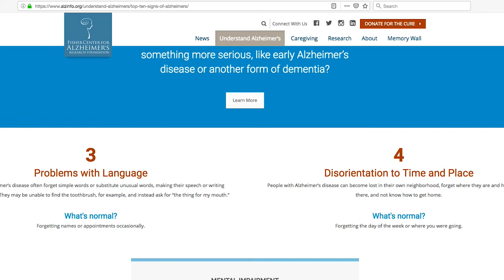November is Alzheimer’s Awareness Month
The month of November is known as Alzheimer's Awareness Month. President Ronald Reagan made that designation in 1983 and it is something that is still recognized today.  Marley talks about the 10 important warning signs.